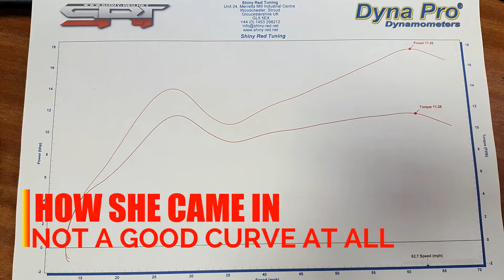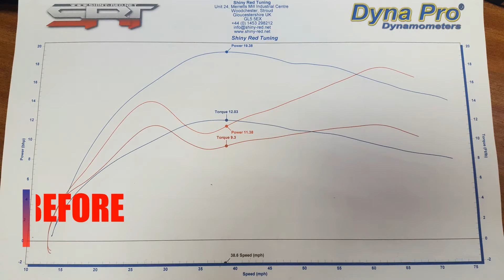Lambretta GP 172 AUTO in for setting up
in for a set up